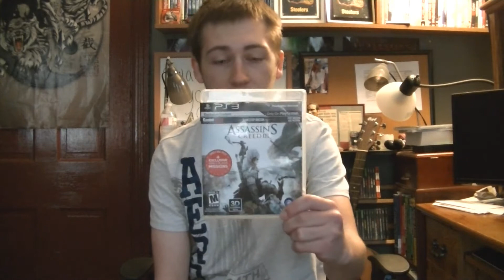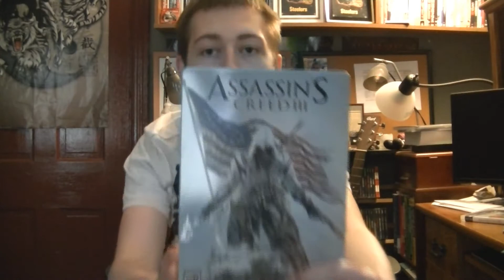Assassins Creed III Unboxing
Unboxing of Assassin's Creed III